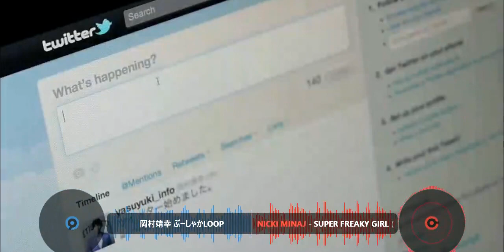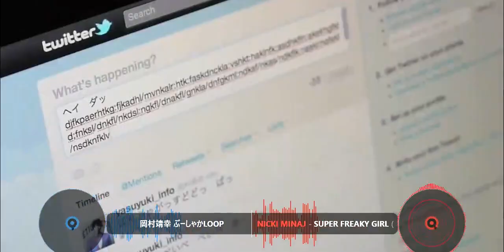【MASHUP】岡村靖幸 ぶーしゃかLOOP vs Nicki Minaj Super Freaky Girl